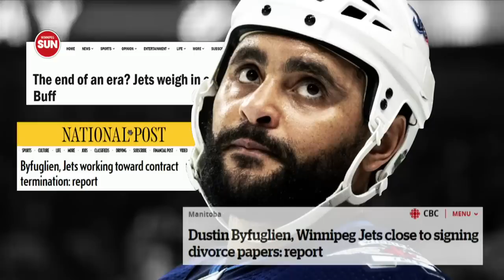Looking Back At Dustin Byfuglien’s Best Moments With The Winnipeg Jets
With his time in Winnipeg officially coming to an end, Sean Reynolds looks back at some of the best moments in Dustin Byfuglien's amazing career with the Jets.